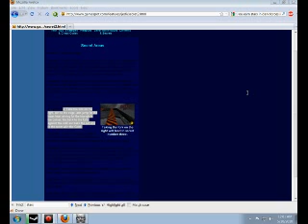lpdf2 021: Kyle gets lost. Not beeg surprise.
Kyle and AceJoey meet for the first time. Only one of them makes it out alive, despite Kyle committing suicide for the millionth time.